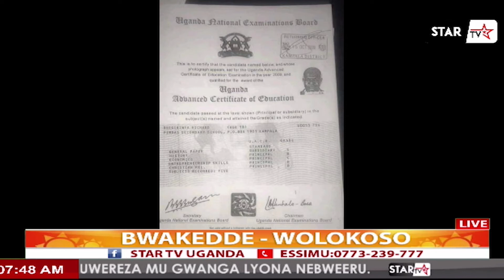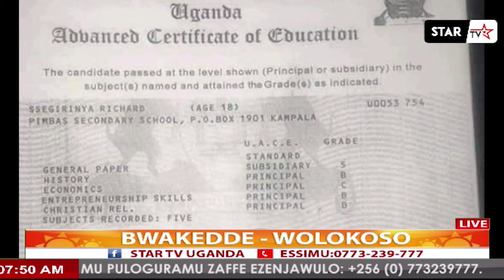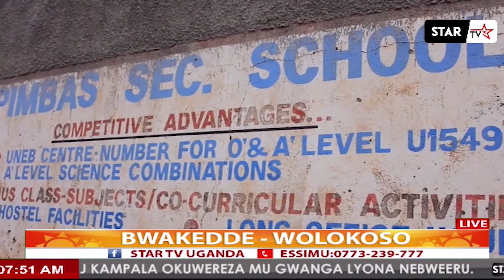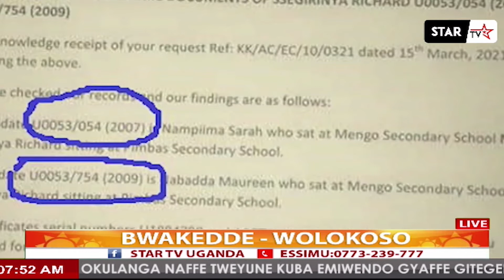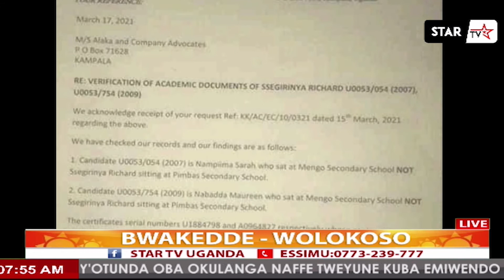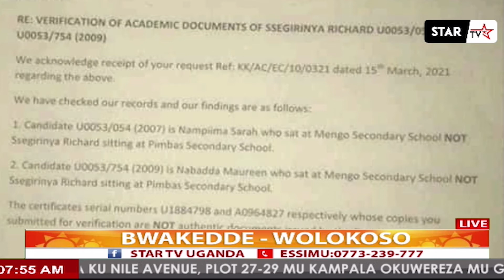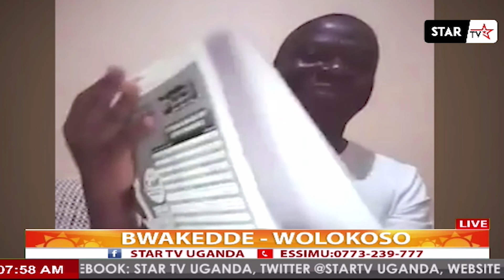Segirinya Muhammad yafuuka atya Richard.bye ya'soma bibuzabuza#Wolokoso